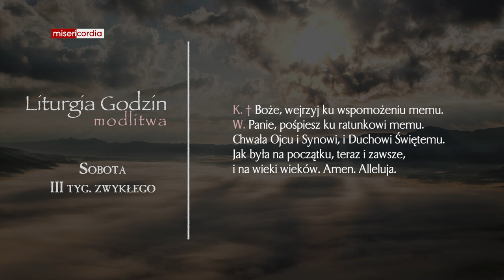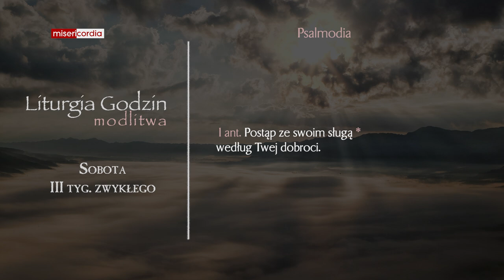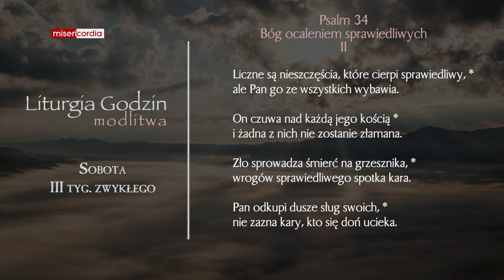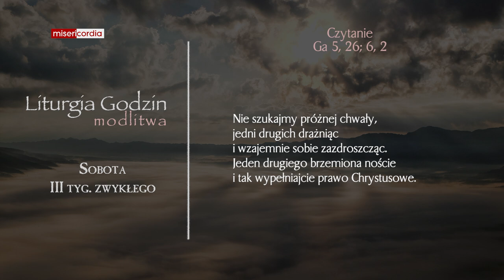Liturgia Godzin | Modlitwa Południowa | Sobota, III tyg. zwykłego